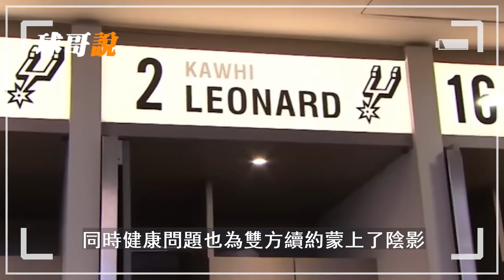一個進球拯救一個國家！最寒冷的北境，最熱血的絕殺！Leonard超高難度漂移後仰絕殺76人！【絕殺時刻】球哥說